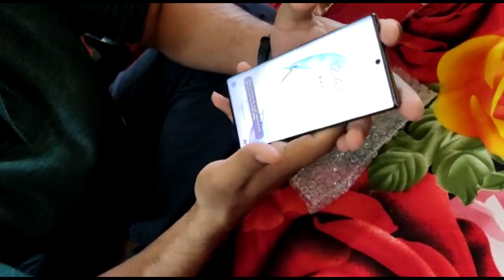Samsung note 10 plus Used price in Market | Samsung Note 20 Ultra second hand mobile price in market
Samsung note 10 plus used price in Pakistan
Samsung note 10 used price in Lahore
Samsung note 9 used price in Pakistan
Samsung note 8 used price in Market
Samsung  20 ultra price in Pakistan
                                                   Mobile Number
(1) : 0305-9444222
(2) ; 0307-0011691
                                                    Shop Adders
(3) : Ideal Center Town Ship Lahore
(3) : I hope enjoy my video